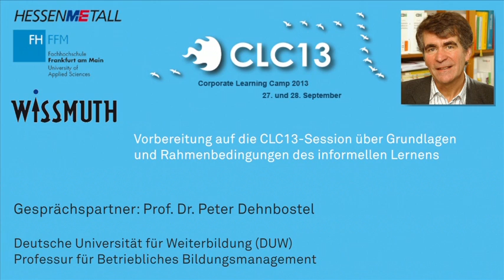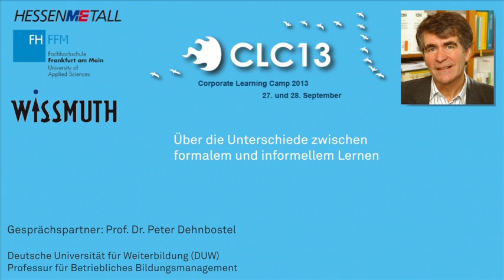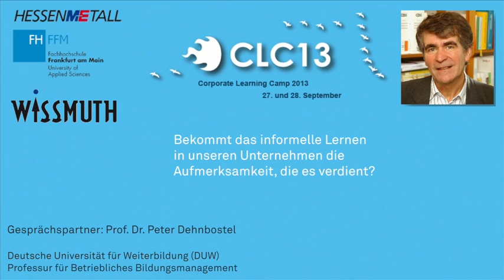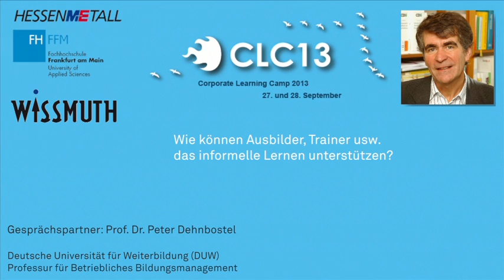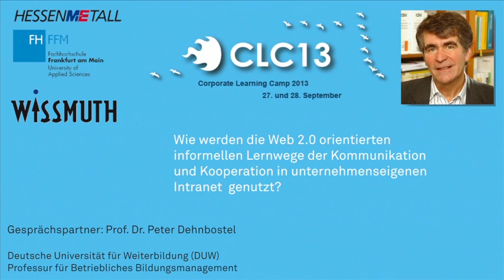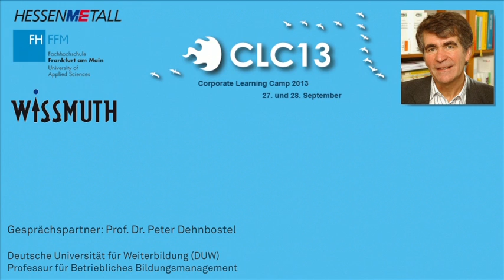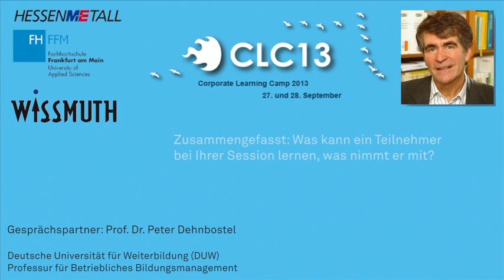CLC13-Interview mit Prof. Dr. Peter Dehnbostel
Skype-Interview im Rahmen der Vorbereitung auf das Corporate Learning Camp 2013 mit Prof. Dr. Peter Dehnbostel, Professor für Betriebliches Bildungsmanagement, Deutsche Universität für Weiterbildung (DUW), über informelles Lernen, dem Thema seiner Session.